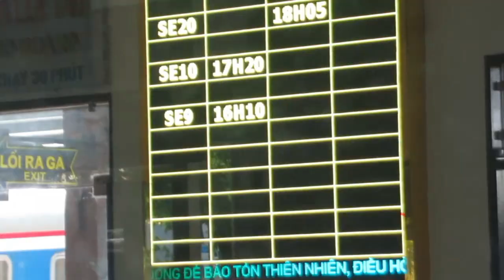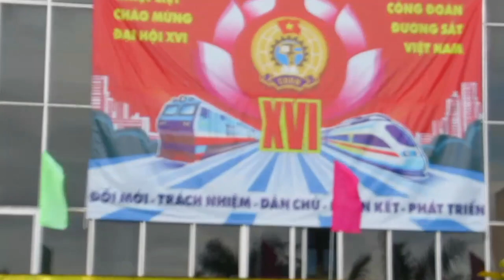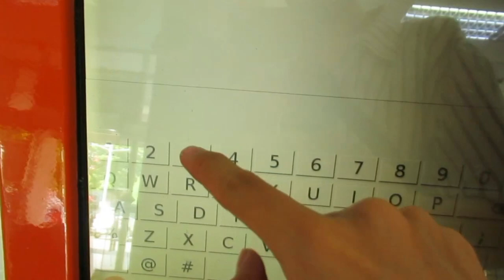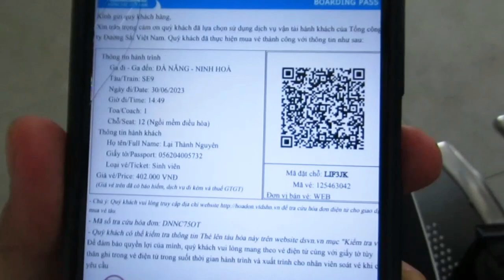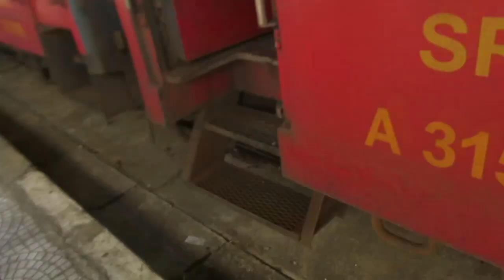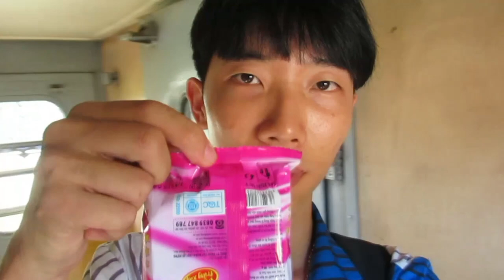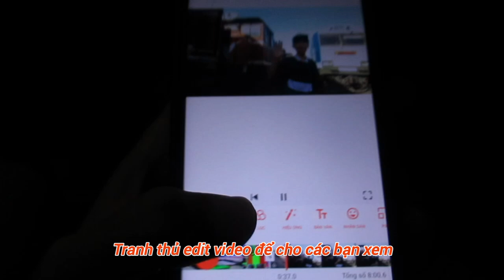NEW JOURNEY BACK TO HOMETOWN BY TRAIN SE9!ĂN CỰC THẢ GA TRÊN HÀNH TRÌNH TÀU HOẢ SE9 ĐÀ NẴNG NINH HOÀ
Xin chào tất cả các bạn đang theo dõi kênh mô hình tàu hoả BREN's TRAINS, và ngày hôm nay, thành viên Win của chúng ta đã có 1 vlog mới trên đoàn tàu khách thống nhất SE9 rồi nè, cùng với sự khám phá xuyên suốt hành trình và trải nghiệm ăn uống trên tàu cực đã, hi vọng các bạn thích video này và like đăng ký kênh ủng hộ cho chúng mình nhé! Xin cám ơn và hẹn gặp lại!!